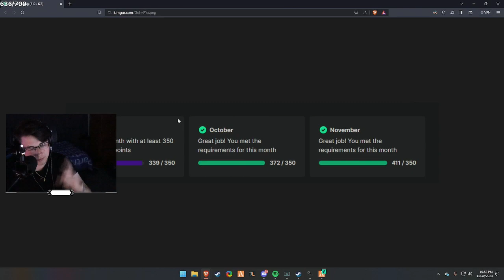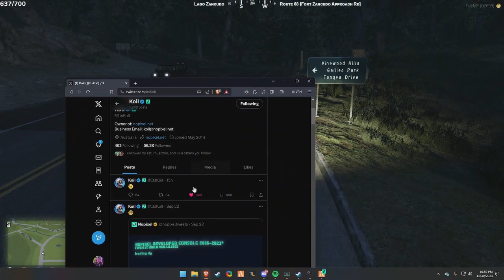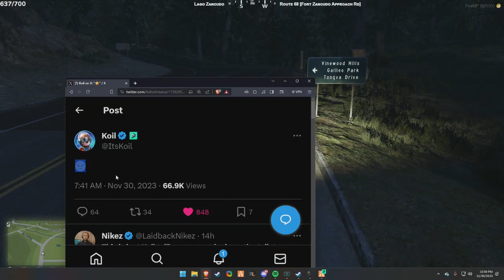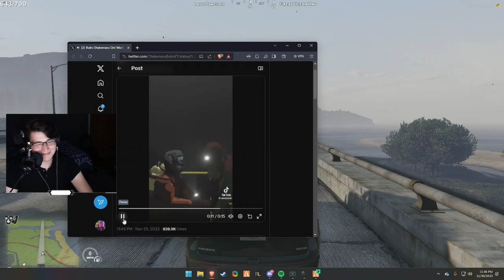Flop | Nov 30, 2023 1/3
This is not the full VOD. Go check out ChrisTombstone’s Twitch channel to watch variety.